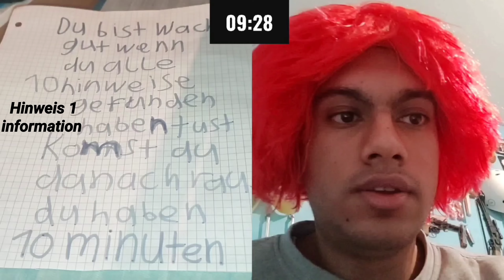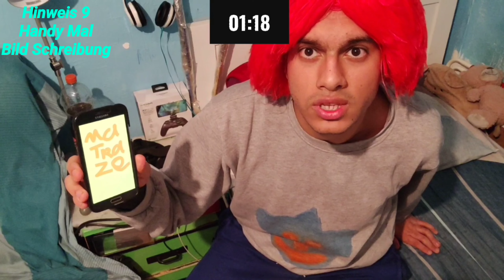Escape Room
GYJT